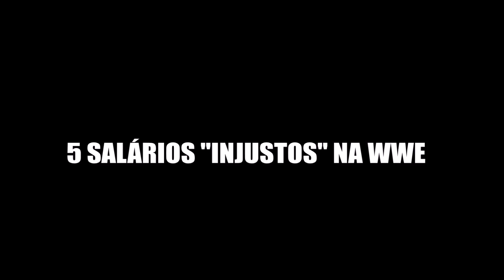5 SALÁRIOS INJUSTOS NA WWE